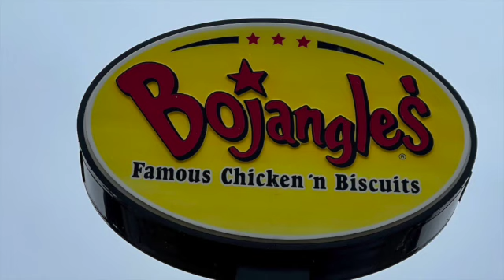Bojangles/Super Bowl/Wings S2 EP4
CTWorldpodcast; topics people deal with in everyday life; giving you something to think about throughout your day! Check out CTWorldpodcast on Apple Podcast, Soundcloud, and Spotify!